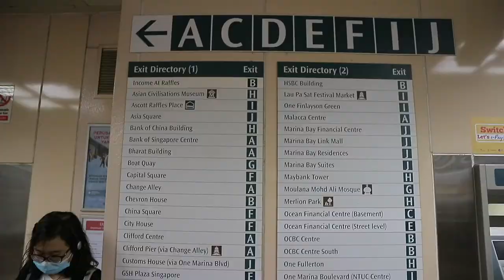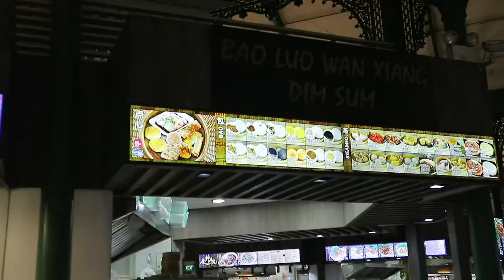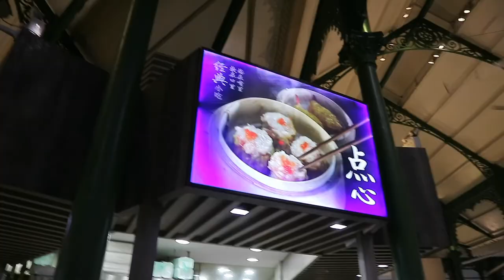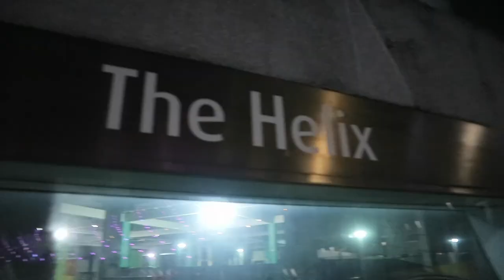Night walk around Marina Bay and the BEST place to eat in SINGAPORE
If you like this video please --THUMBS UP 👍--

👐 Let's keep connected po!

Let’s Go Skiing by Jorm @iamjorm